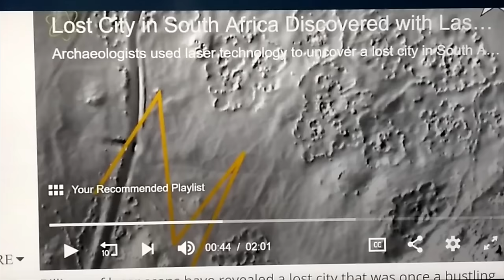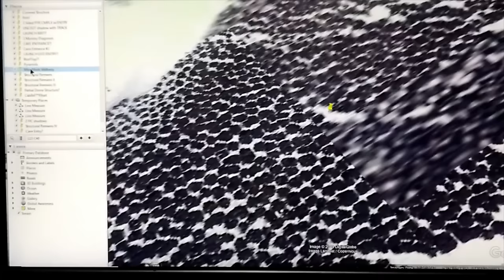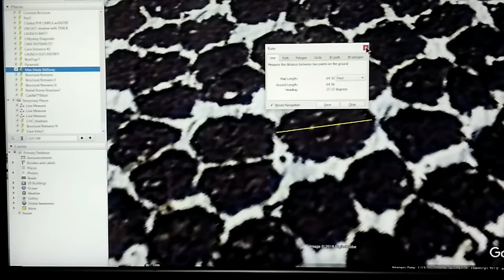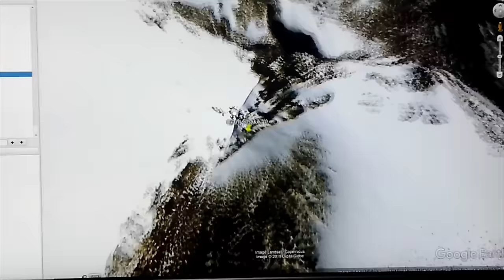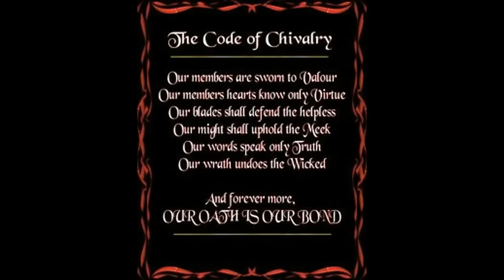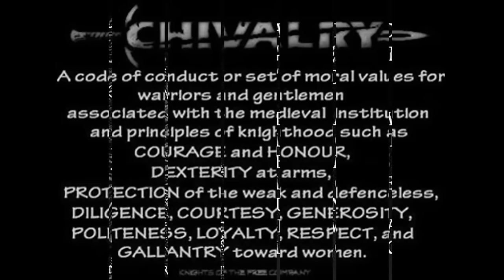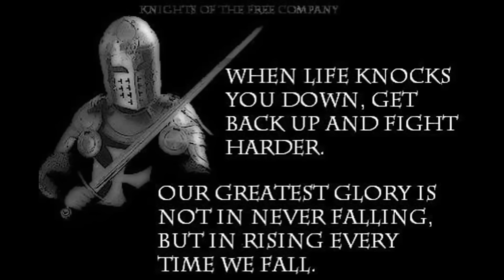MYSTERIOUS ANCIENT UNKNOWN RACE LEFT BEHIND A *MASSIVE SUB GLACIAL TUNNEL SYSTEM BENEATH NTARCTICA~!